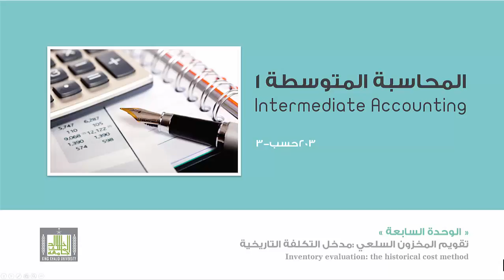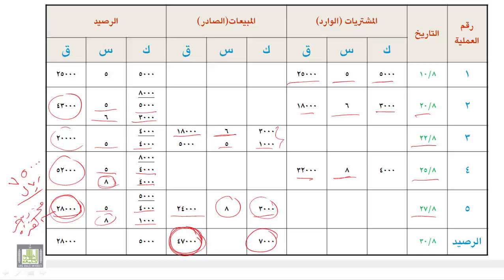محاسبة المتوسطة 1 - الوحدة 7 : إفتراضيات تدفق تكلفة المخزون السلعي - 5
إفتراضيات تدفق تكلفة المخزون السلعي - 5
- تطبيقات على طرق تسعير المواد المنصرفة من المخازن ( الوارد اولا صادر أولا الوارد اخيرا صادر اولا -- المتوسط المرجح)
- استكمال التطبيقات.